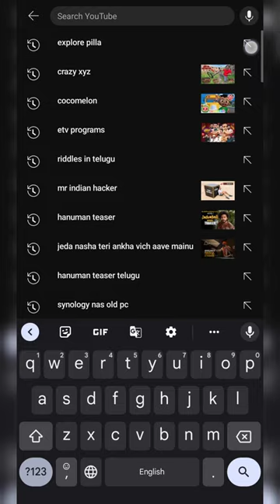Our trip to Yana Caves and Vibhuti Falls | యానా గుహలు మరియు విభూతి జలపాతాలకు మా ప్రయాణం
Our trip to Yana Caves and Vibhuti Falls | Places to visit in Kumta, Karnataka
యానా గుహలు మరియు విభూతి జలపాతాలకు మా ప్రయాణం | కర్నాటకలోని కుంటాలో చూడదగిన ప్రదేశాలు